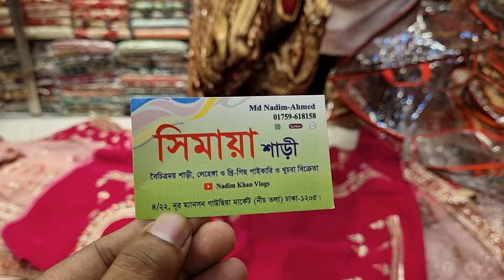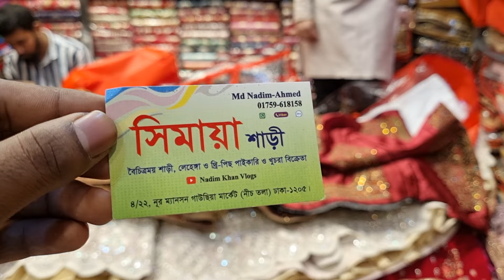মাথা নস্ট ১৫০০ টাকা থেকে অরজিনাল ইন্ডিয়ান বিয়ের দামি দামি লেহেঙ্গা প্রাইজ শুরু1500 tk bridal lehenga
For order: m.me/purnimasaree